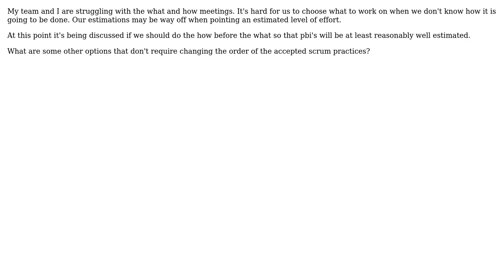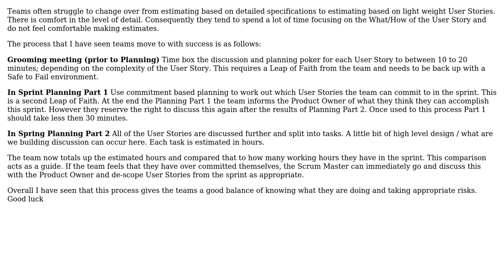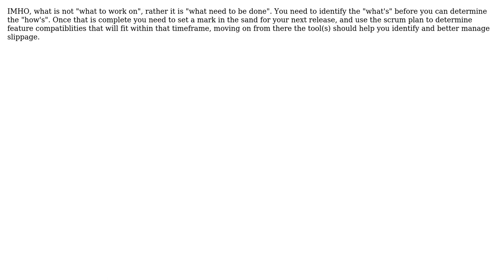Scrum - What and How meetings (3 Solutions!!)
Scrum - What and How meetings